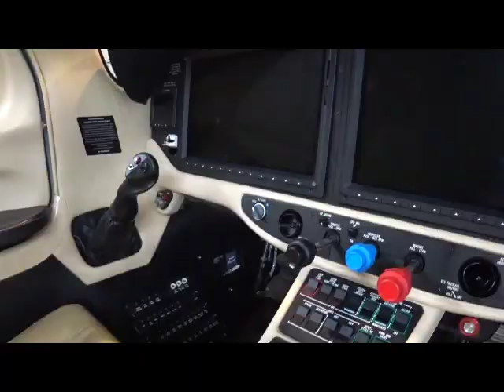Helimountains JetExpo Исаков Владимир Party и пиар ФастЭйр (Fastair)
Теперь все знают (кто ещё не знал), какая крутая компания Фастэйр как поставщик запчастей для AOG, как таможенный брокер, логист, maintenance компания и просто замечательные ребята! С бенефициаром и акционерами этой замечательной группы авиационных компаний полного цикла мы дружим и работаем давно и от этого только добро :-) А вообще тусовки на авиационных мероприятиях - это кайф, особенно, когда ты прямо во Внуково прилетаешь и туда попадаешь :-) Вот такие нестандартные штуки, зато познавательно!